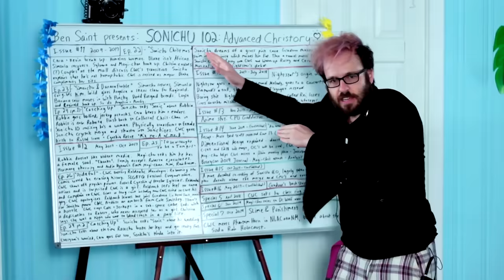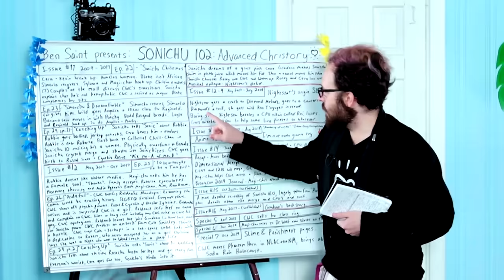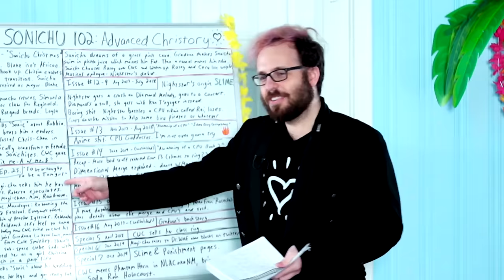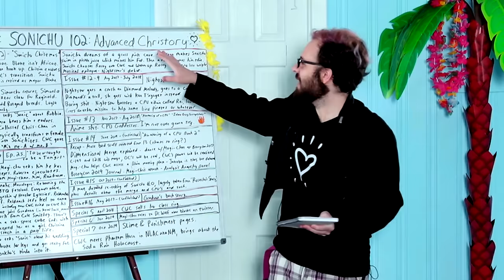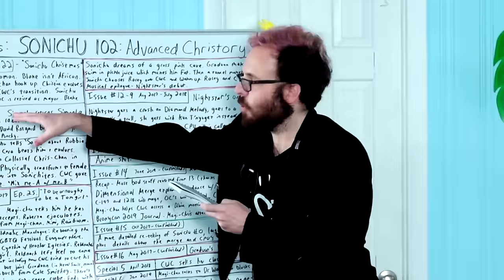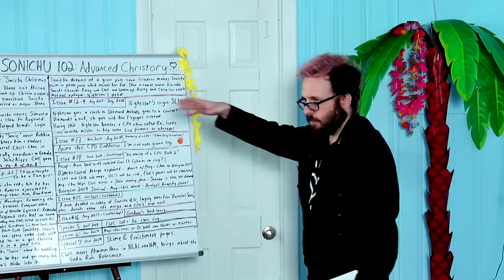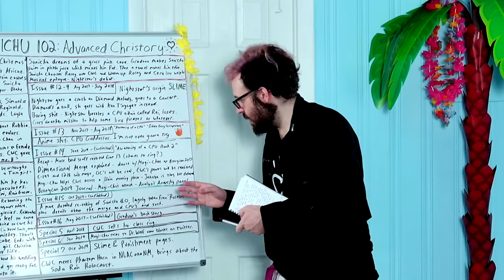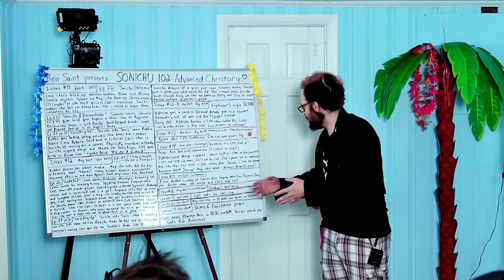Sonichu 102: Advanced Christory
In this followup lecture I explain the events of the later Sonichu chapters, as well as discuss what was going on in the life of its author, Christine Weston Chandler, aka CWC, aka Chris-chan, at the time. Note that this was recorded in March of 2020 and does not reflect any information that came to light later than that.

00:00:00 - Introduction & Recap
00:04:02 - Issue 11, Episode 22
00:14:22 - Issue 11, Episode 23
00:22:06 - Issue 11, Episode 24
00:28:16 - Issue 16
00:31:58 - Issue 12, Episode 25
00:38:24 - Issue 12, Episode 26
00:47:32 - Issue 12, Episode 24 (part 2)
00:53:27 - Issue 12-9
01:00:50 - Issue 15
01:04:39 - Issue 13
01:31:30 - Special 5
01:33:35 - Issue 14
01:40:18 - Special 6
01:42:28 - Special 7
01:48:51 - Misc. Q&A

The video "finale" of Slime & Punishment that I mention at 1:48:12 IS in fact out, but is NOT the true ending of S&P - I am working on a game called Phantom's Revenge that will be the true ending. But here's the video

This lecture was given at Radcon, a meeting of the members of the Pro Crastinators Podcast. The Pro Crastinators' channel is here:

And Munchy.